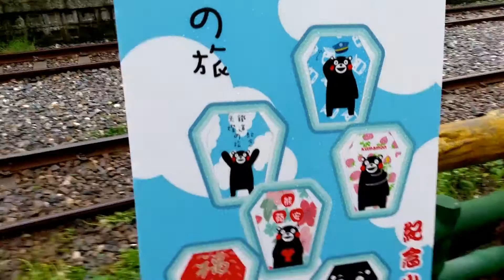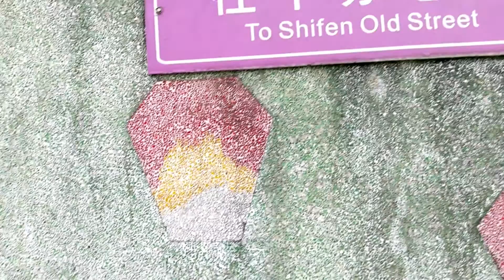原來這裡超多觀光客｜在軌道上放天燈｜靜安橋｜平溪線｜喔熊 彩繪車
原本只是想帶小孩來走走
意外發現 原來這裡可以放天燈
可惜  下雨了

還是要放天燈